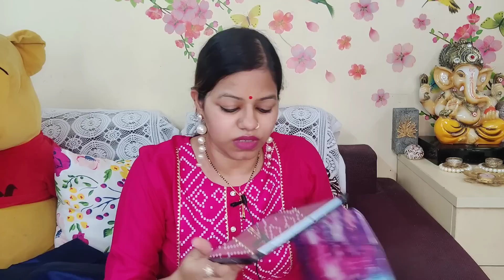Meesho Latest Designer Saree Haul Under 700 Rs/ Haldi Mehndi Saree/ Party Wear Saree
Blue sequence saree
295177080